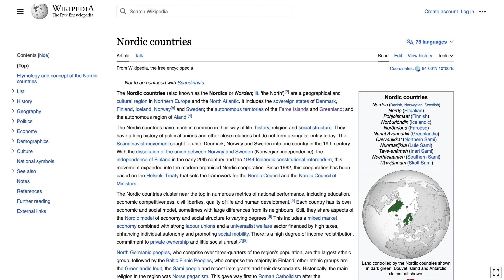NORDIC EMPIRE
nordic nations unite